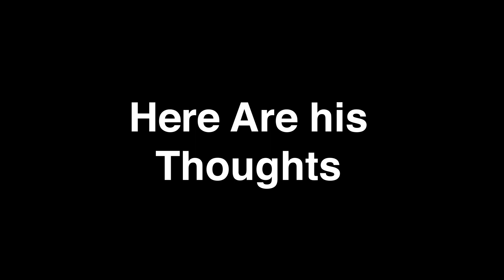Why Lil Nas X Is A Marketing Genius